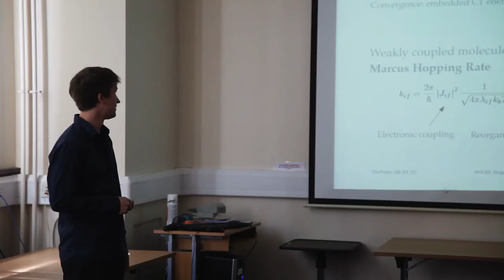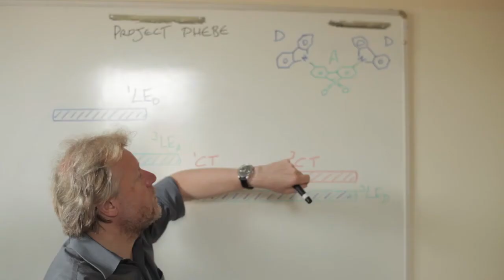H2020 PHEBE I: Introduction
PHEBE is a HORIZON 2020 project aimed at developing innovative, high-efficiency, blue emitters for white OLEDS, which will create a major breakthrough in the cost performance of OLED lighting.

This project is funded by the European Commission's Horizon 2020 programme under grant agreement number 641725.